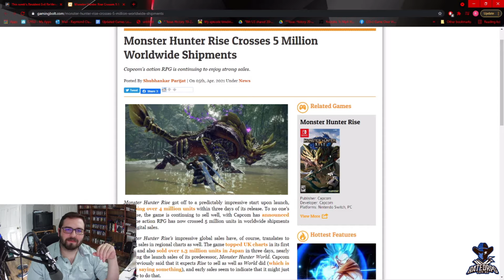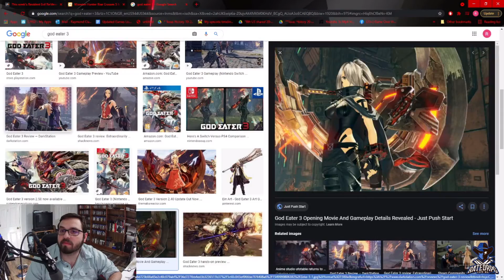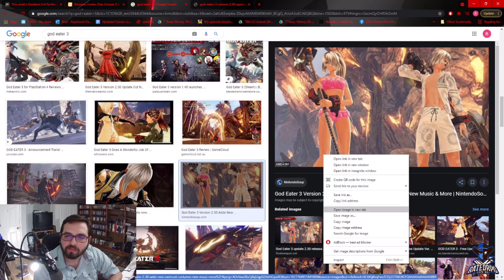Monster Hunter Rise Selling Like Hotcakes And I Cant Find A Copy!!!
Palico!!